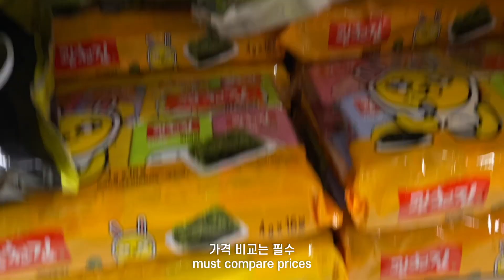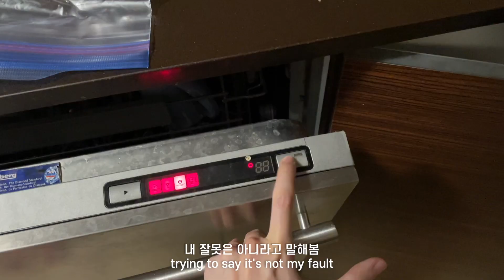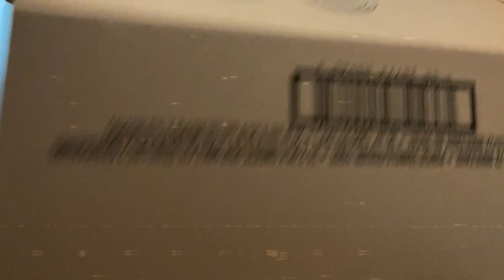eng) 토론토 이사 브이로그 | 이사 짐정리 | 언니랑 자취 | 아마존 택배 언박싱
🥞 clothing information:
brand/type: link

DAY 1
DAY 2

🥞 rest of the things:

 • pineapple express...

 • first floor 🎷 jaz...